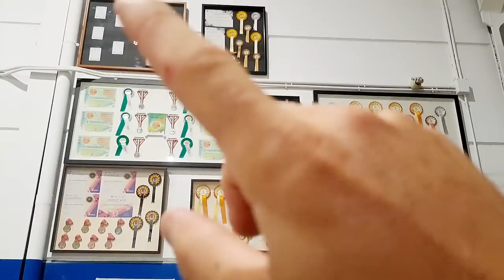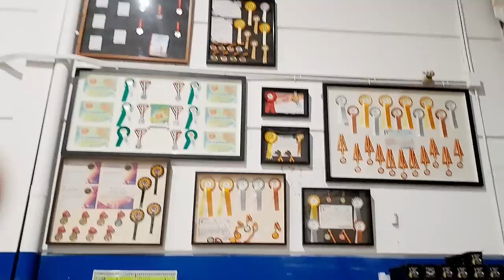LA CALIDAD HAY QUE PAGARLA